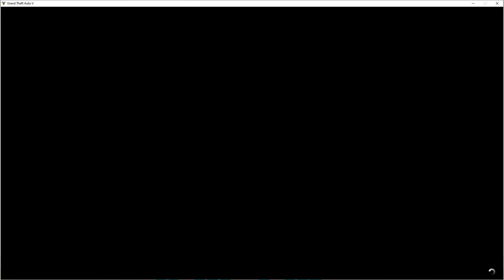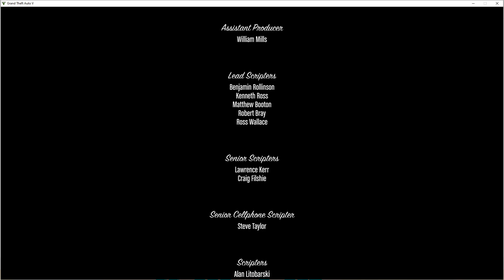GTA 5 Killing Michael for the very first time after 9 years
Not even once I killed Michael, but I have to do it in order to complete the 100% completion of the game. And yes I know it took me 9 years to kill Michael. At least it's not canon. Ending C is canon like saving both Michael and Trevor.